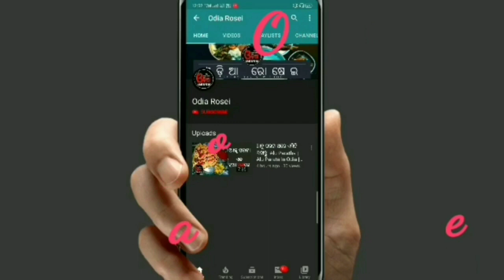Anda Roll Odia Recipe (ମାର୍କେଟ ପରି ଅଣ୍ଡା ରୋଲ ଘରେ) Egg Roll Recipe in Odia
Eehi video re ame Market style egg roll recipe at home ra sampurna preparation dekhiba.

13 inch Flexible Gorillapod Tripod

Keep Supporting..

swarna24
swarna_rk77